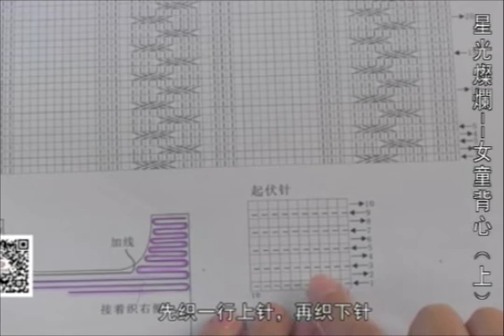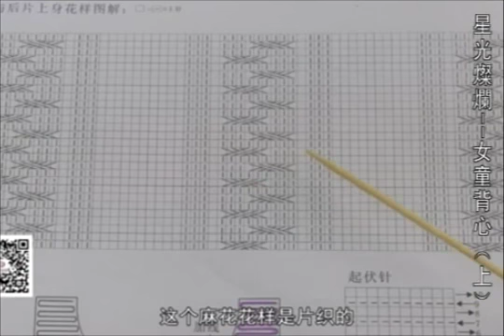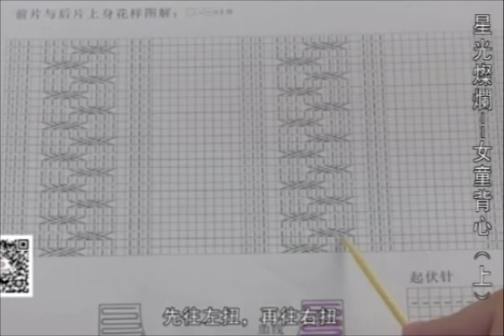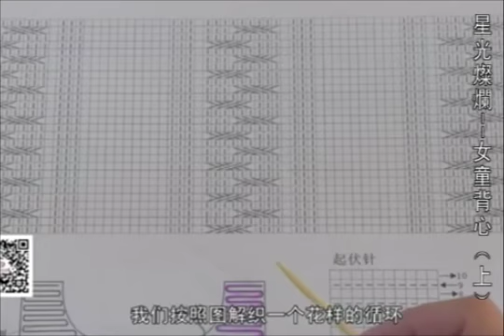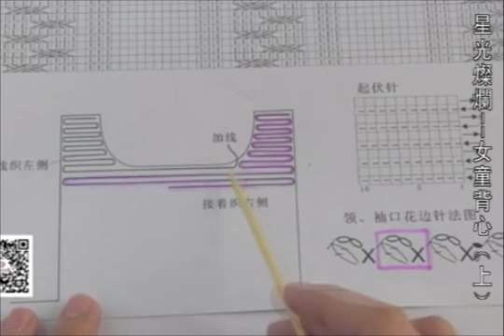編織視頻學堂 星光燦爛雲寶寶女童背心（上）